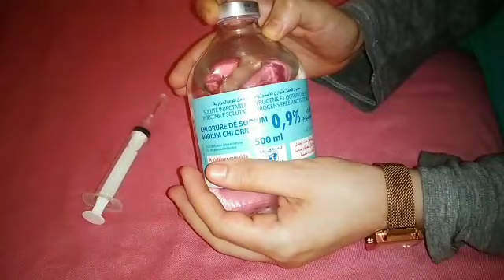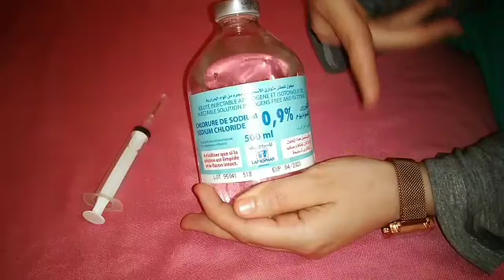هذا المحلول هو سر من اسرار نضارة بشرتي اهنيك من لحبوب وتراس ديالو وكذلك إصفي وجهك من البقع الداكنة